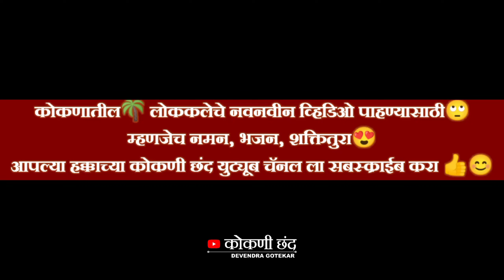मोहिनीच्या नृत्यात भस्मासुराचा अंत |श्रीदेवी वाघजाई भरारी नाट्य नमन मंडळ ओझरे खुर्द देवरुख|naman2024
श्रीदेवी वाघजाई भरारी नाट्य नमन मंडळ ओझरे खुर्द देवरुख2024
मोहिनीच्या नृत्यात भस्मासुराचा अंत

              Hastag